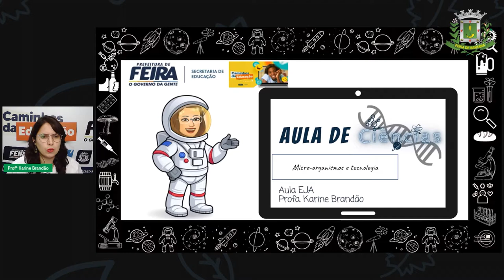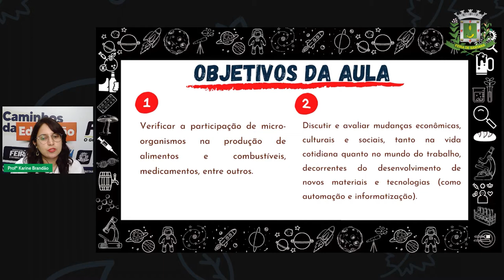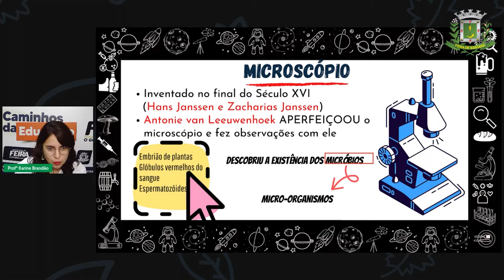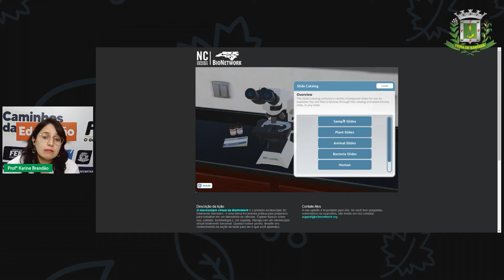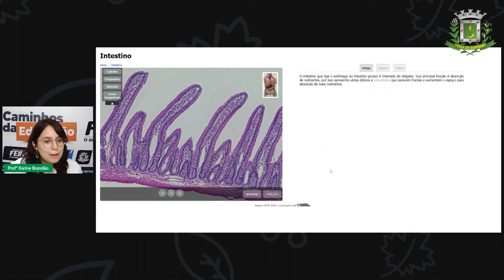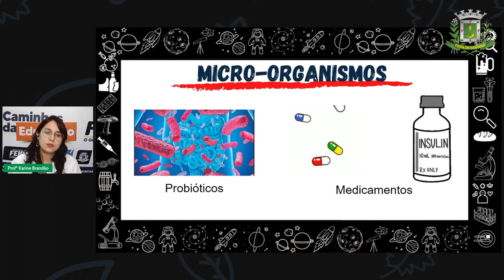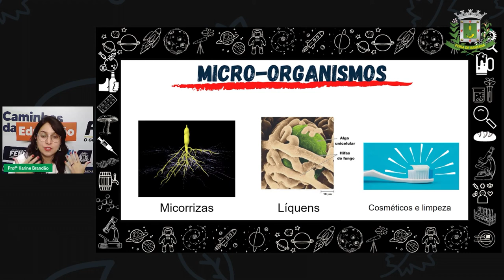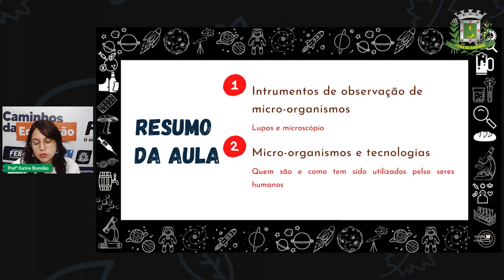Aula 10 2º SEG ESTÁGIO V Profª Karine Brandão Ciências da Natureza Micro organismos e tecnol